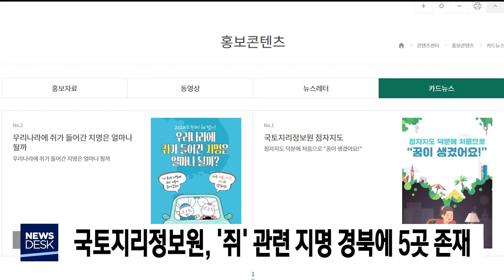'쥐' 관련 지명 경북에 5곳 존재 / 안동MBC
2019/12/31 13:03:53    작성자 : 김건엽

다산과 풍요를 상징하는 쥐와 관련한 지명이
경북에 5곳이 있는 것으로 나타났습니다.
◀ＥＮＤ▶

국토지리정보원에 따르면
안동시 녹전면 매정리는 마을의 형세가
쥐가 숨어 있는 것과 같다고 '쥐심골 마을'로
불리고 상주시 화북면 상오리도
지형이 쥐처럼 생겼다고 '서령마을'로
불립니다.

또 고령군 덕곡면 '서우재' 마을,
청도군 매전면 남양리 '서보기 마을'
김천시 양천동 '노실고개 마을'도
쥐와 관련한 유래가 전하고 있습니다.